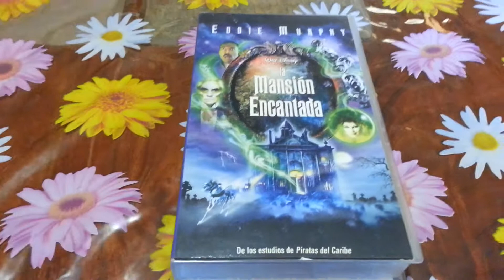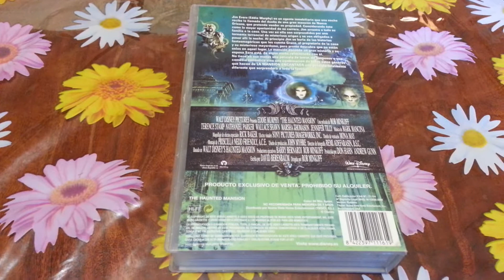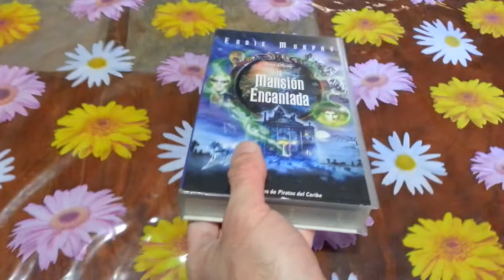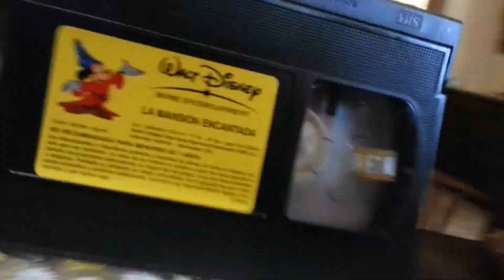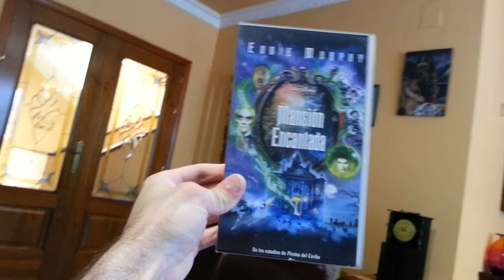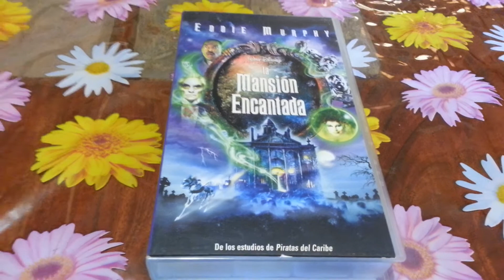La Mansión Encantada VHS Unboxing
Walt Disney Eddie Murphy La Mansión Encantada VHS Unboxing.